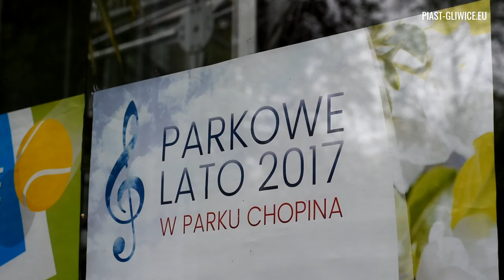Dzik grasuje w Parku Chopina!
Poznajcie prywatną stronę Patryka Dziczka. Poznajcie jego dziewczynę - Patrycję.